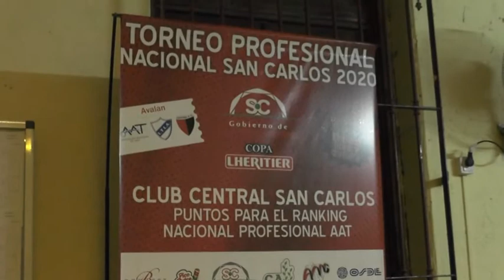Luis Coudannes - Subcomisión Tenis de Central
Presentación del Torneo Gobierno de S.C.C. - Copa Lheritier